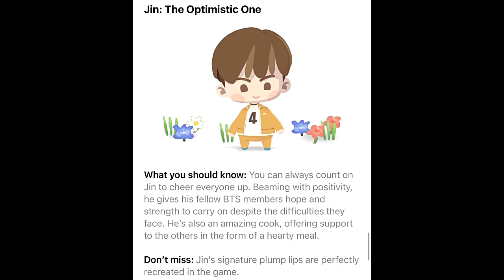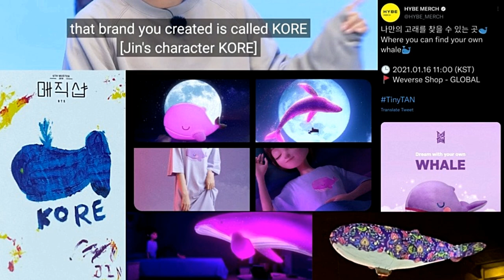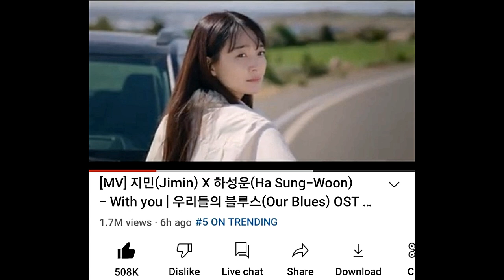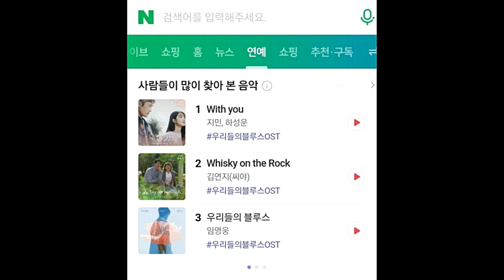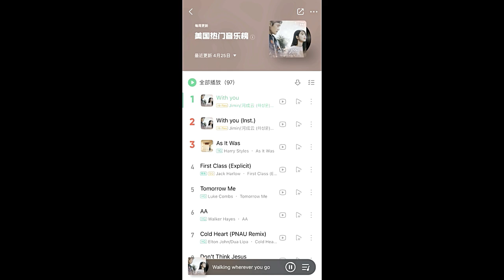Kreativitas Jin BTS Island In The SEOM Bikin Kagum & Prestasi Jimin & Sungwoon With You